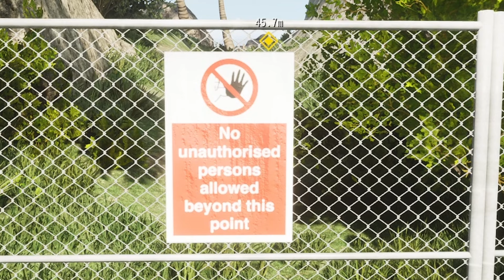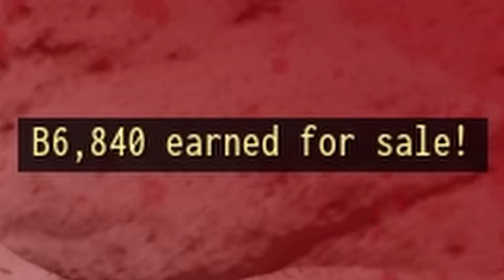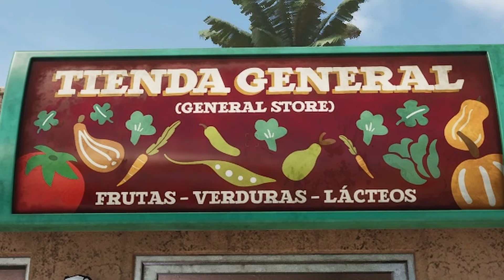Drug Dealer Simulator 2